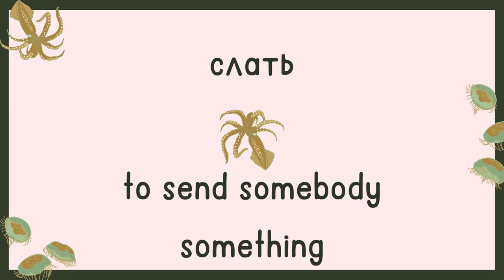Day 78 | Most Common Russian Words | English and Russian